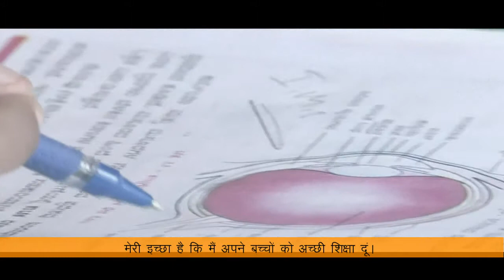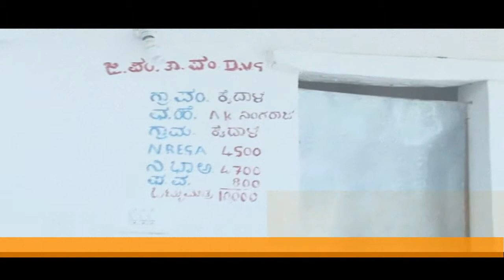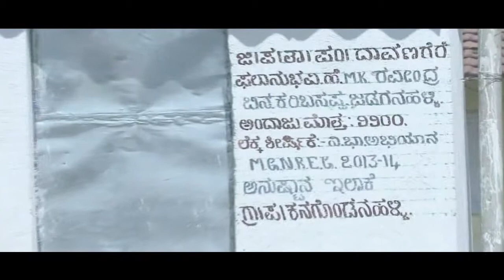Toilet Users' Testimonials - Hindi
This film was part of a Behaviour Change Communication campaign for sanitation, that was run in one district of Karnataka in 2014.

This short film gives a visual account of how toilets have brought in a positive change in households across Jagalur and Davangere taluks.